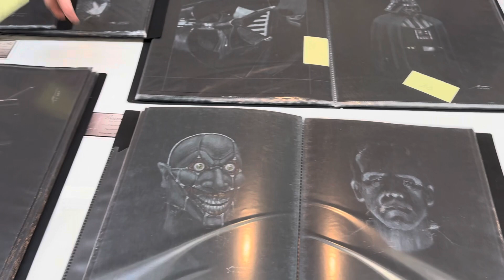Rocket City Horror Con 2024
Getting spooky in Huntsville, Alabama at the Rocket City Horror Con!